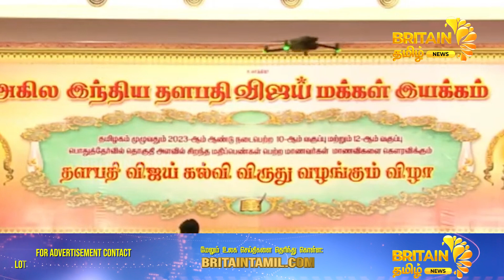காசு வாங்கி ஓட்டு போடாதீங்க - vijay viral speech with students | மாணவர்கள் சந்திப்பு